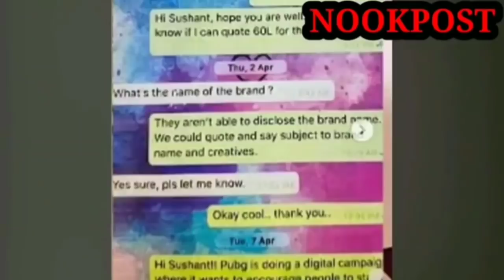sushant singh rajput case of mobile app connection | NOOK POST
Sushant singh rajput case stirred up due to mobile app connection. advocate vivekanand gupta claims that Sushant was working on an app. It is being told that the project was incomplete. Please watch video.